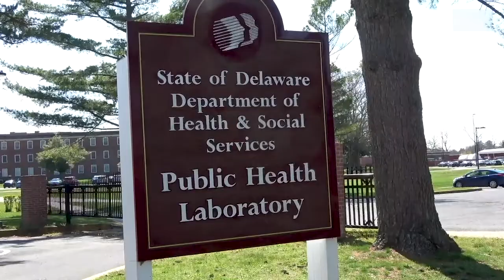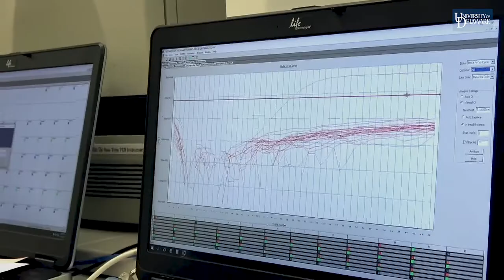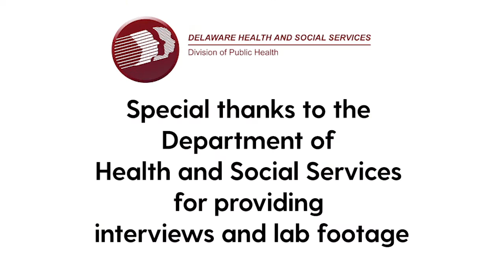Med Lab Scientists: Unsung heroes in diagnosing COVID-19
Medical Laboratory Scientists are part of the healthcare team working to diagnose and treat COVID-19. Working quietly in the background, these healthcare professionals play a crucial role in diagnosing diseases and helping to prevent it from spreading any further. The team at the Delaware Public Health Laboratory consists of several UD College of Health Sciences alumni who are proud to share their passion for the job with the outside world as the pandemic raises more awareness for what they do.

Lab footage and interviews provided by Delaware Health and Social Services